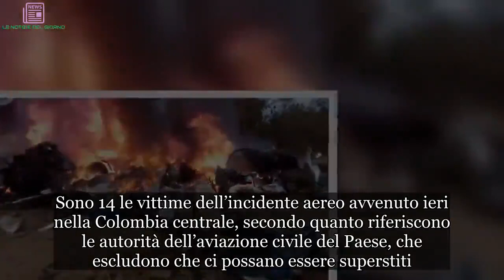Tragedia dell’aria, aereo si schianta al suolo: non ci sono sopravvissuti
Sono 14 le vittime dell’incidente aereo avvenuto ieri nella Colombia centrale, secondo quanto riferiscono le autorità dell’aviazione civile del Paese, che escludono che ci possano essere superstiti. Erano a bordo di un DC-3 della compagnia privata Laser, decollato da San Jose del Guaviare e diretto nella città centrale di Villavicencio. Il pilota aveva segnalato un’emergenza alle 10.40 di ieri ora locale (16.40 in Italia) e ha cercato di compiere un atterraggio di emergenza, ma l’aereo ha preso fuoco ed è precipitato tra San Martin e San Carlos de Guaroa, nei pressi di Villavicencio, nella provincia di Meta. A bordo dell’aereo, secondo quanto riporta la lista dei passeggeri resa nota dall’aviazione civile, c’erano anche la sindaca di Taraira a Vaupés, Doris Lizeth Villegas Chará, con il marito e la figlia.

Una tragedia che arriva a stretto giro di quella del Boeing 737 della Ethiopian Airlines precipitato questa mattina mentre era in volo fra Addis Abeba e Nairobi: a bordo, secondo quanto riferito dalla compagnia etiope, c’erano 149 passeggeri e 8 membri dell’equipaggio. Secondo le prime valutazioni della compagnia aerea, il Boeing sarebbe precipitato vicino Bishoftu, nella regione di Debre Zeit, a circa 62 chilometri a Sud-Est di Addis.
L’aereo era decollato alle 8,38 e i contatti radio si sono interrotti alle 8.44 locali, 6 minuti dopo il decollo. Il volo ET302 era uno dei numerosi collegamenti quotidiani fra la capitale etiopica e quella del Kenya, Nairobi. La notizia del disastro è stata confermata ufficialmente dall’ufficio del primo ministro etiope Abiy Ahmed, che ha espresso “a nome del governo e del popolo etiope le più sentite condoglianze alle famiglie di coloro che hanno perso i loro cari”. Al momento la causa dell’incidente non è ancora chiara.
L’Ethiopian Airlines è conosciuta per essere una delle migliori compagnie africane, con piloti di altissimo livello professionale e una flotta di aerei moderni e costantemente manutenuti. Il Boeing 737-800 MAX che è precipitato oggi è un aereo simile a quello della compagnia indonesiana “Lion Air” precipitato in mare lo scorso ottobre, 13 minuti dopo il decollo da Giacarta, facendo 189 morti.
Nel 2018 l’Ethiopian ha trasportato 10,6 milioni di passeggeri e il suo ultimo incidente di rilievo è stato quello del Boeing 737-800 precipitato nel 2010 al decollo da Beirut. L’ufficio del primo ministro ha anche confermato che sono state inviate squadre di soccorso nella zona ed è stata aperta un’inchiesta.